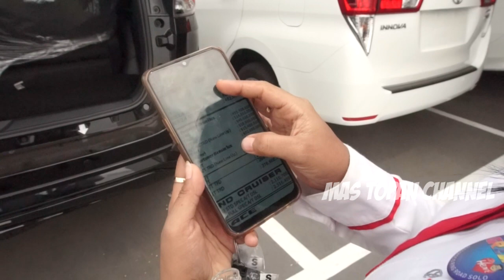Toyota Fortuner TRD Kick Sensor Grade Tertinggi Terbaru 2019 Dibanding Pajero Sport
Review Mobil Sport Toyota Fortuner TRD Kick Sensor Grade Tertinggi Terbaru 2019 Dibanding Pajero Sport

Fortuner 2019 SUV terbaru tersedia dalam pilihan mesin Bensin, Diesel.